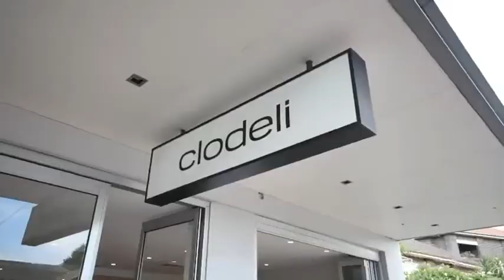Sold by Adrian Bo - 3/202 Clovelly Road, Randwick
SOLD 🔥 $840,000 by Adrian Bo & Harrison Jones 👏 3/202 Clovelly Rd, Randwick 👉 40m2 1 bed ArtDeco RayWhiteParkCoastEast 🌳 🏖

👨‍⚖️ Adrian Bo - Agent, Ray White Director & Auctioneer
🟨 Ray White - Ray White Park Coast East